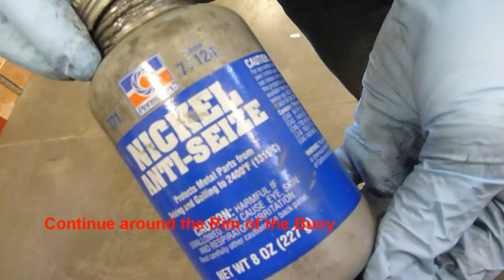Closing the Triaxys Buoy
A Beta version of how to close the Triaxys Buoy